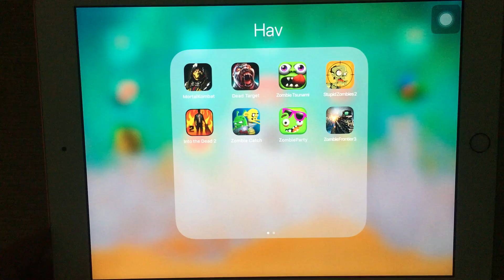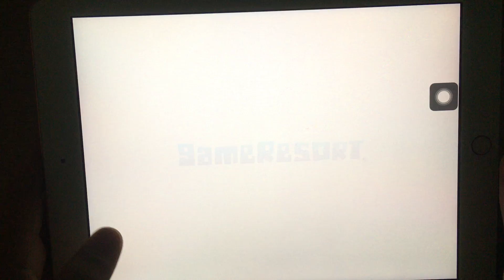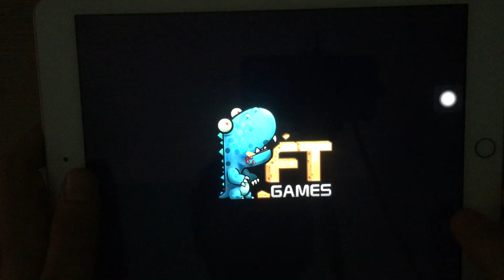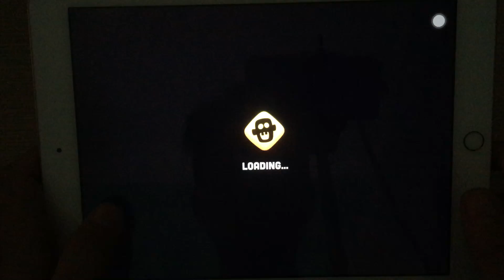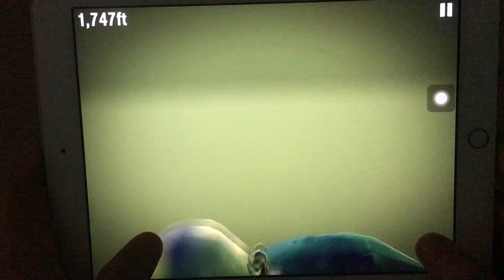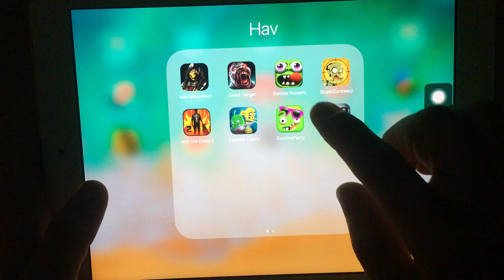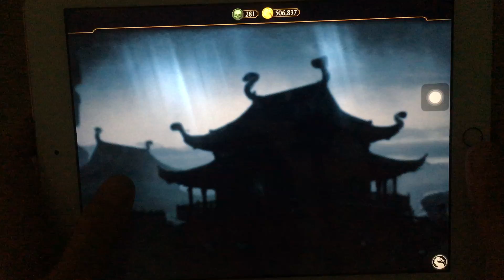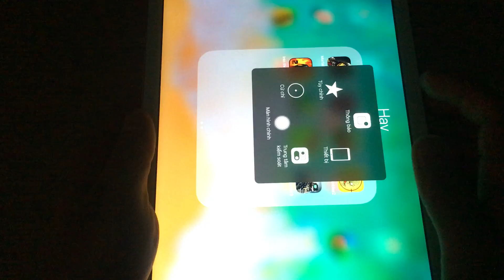Mortal Kombat, dead Target, Zombie Tsunami, Stupid Zombies 2, Into The Dead 2, Zombie Frontier 3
15:39
12:33
00:00
04:45 StupidZombies 2
10:56 IntoTheDead 2
08:39
17:00
07:00